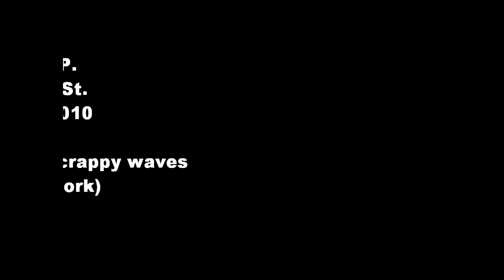SUP crappy HD